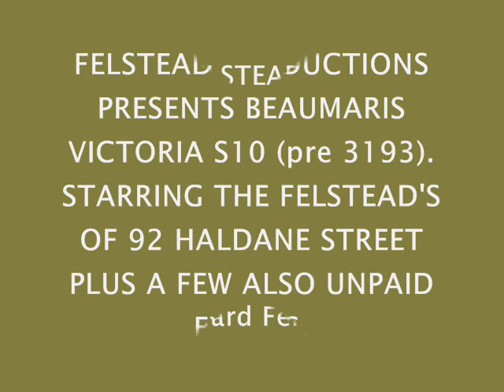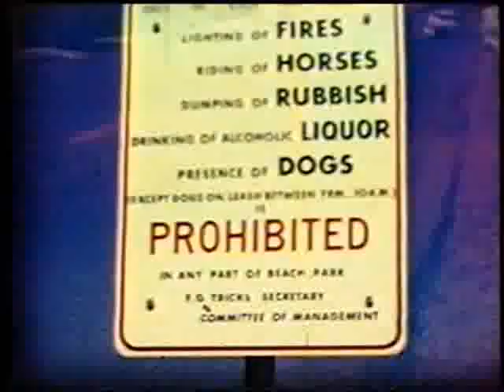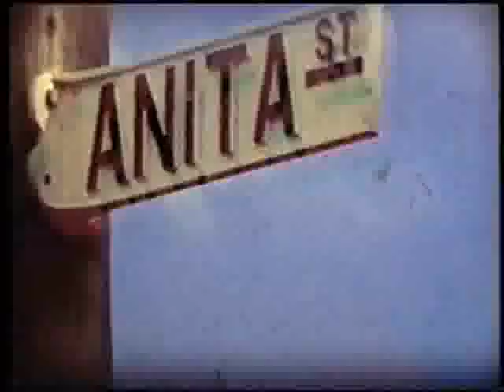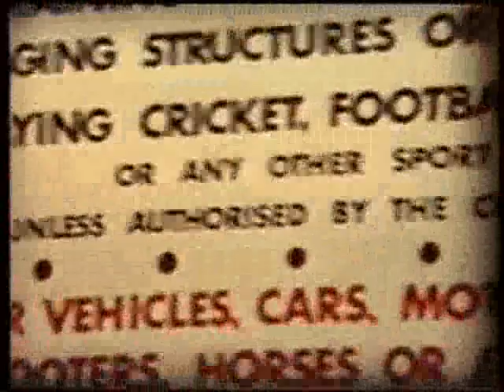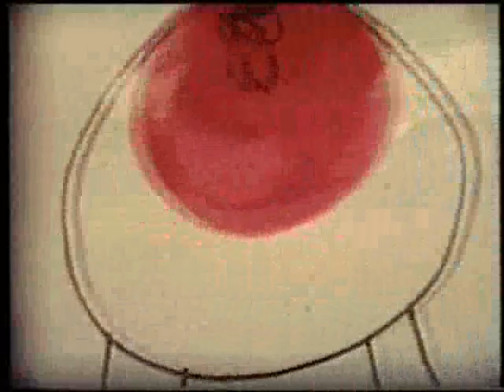Beaumaris 1960's.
A short 8mm colour movie taken in Melbourne suburb of Beaumaris approx 1966.